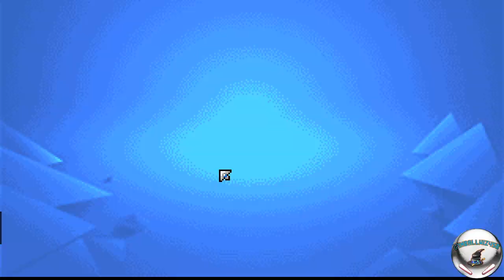DemonCrawl: Chamberlain's Nomadic Trial of Instant Death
Today's Hero Trial gives "Psycho's Valhallan Trial Unto the Infected" a run for its money. Basically, death before the quest even begins! (Side note: Currently a 0.17% chance of getting the Condition/Mod of Instant/Death, without the other possibility of an Unto The Title trial)

I wasn't able to clear this due to not having the required items (With all the blueprints I had, I'm surprised I didn't have the Halo blueprint yet!), but I wanted to record this anyway for archival purposes.

Thanks to Therefore Games!